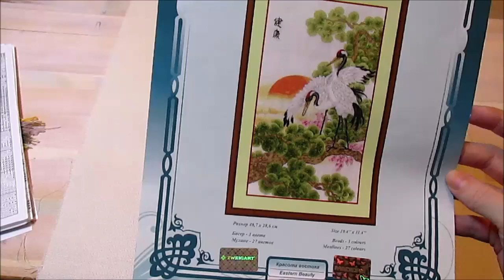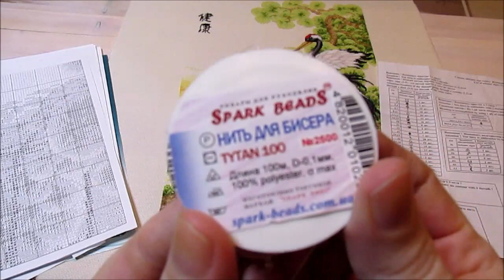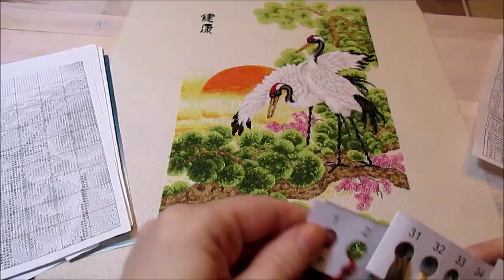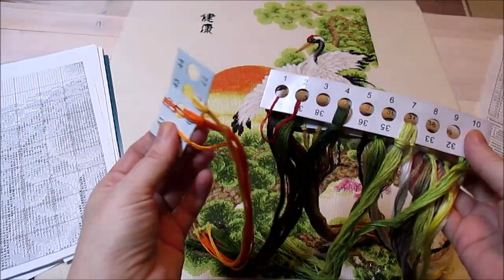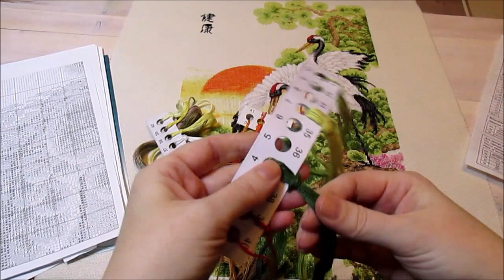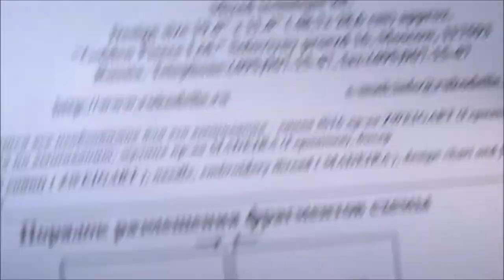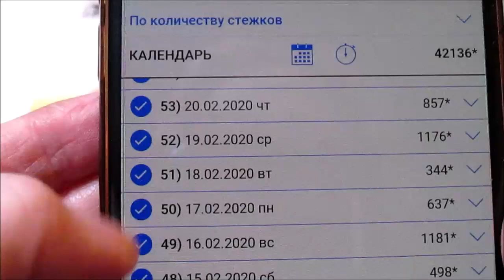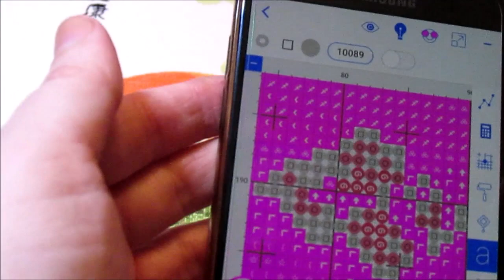ВЫШИВКА/ ЖУРАВЛИ "ЗОЛОТОЕ РУНО" ГОТОВАЯ РАБОТА